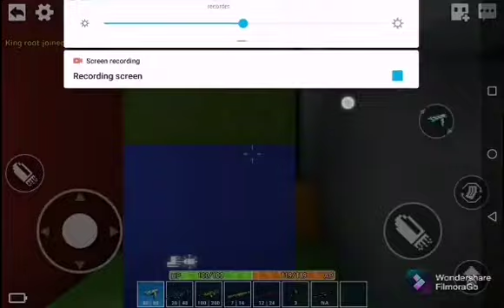totally getting destroyed